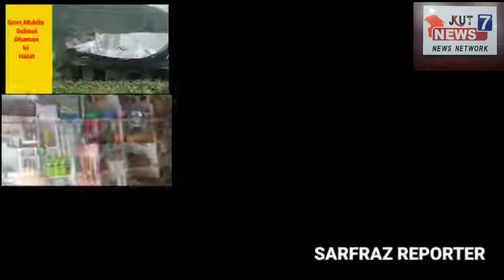Please subscribe My YouTube channel JKUT7 NEWS NETWORK